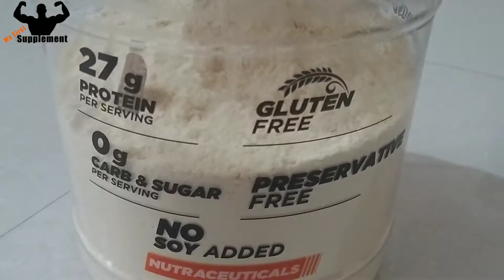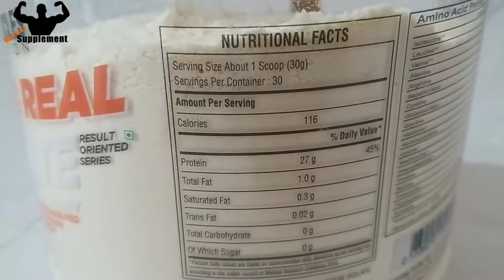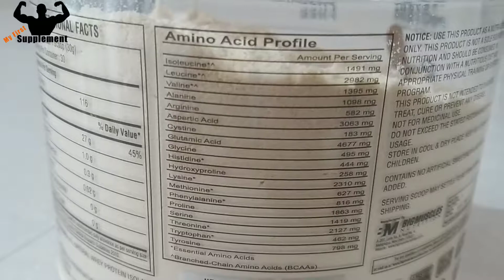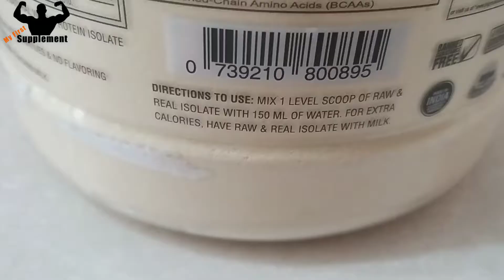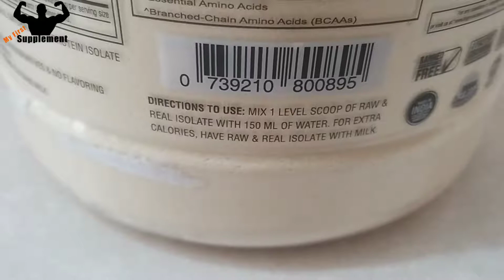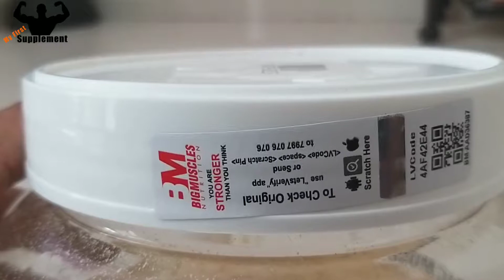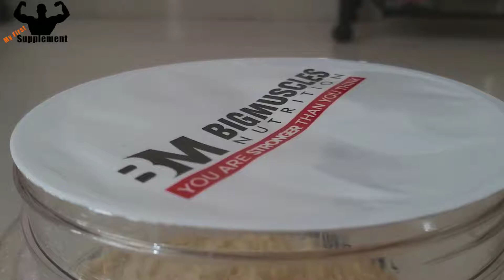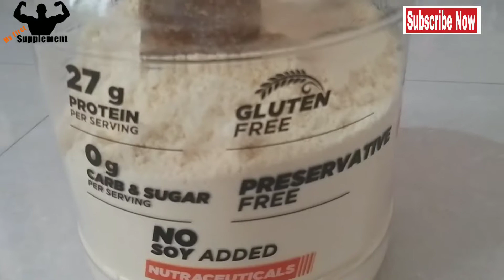Bigmuscles raw & real isolate results review in Hindi | Bigmuscle raw and real | My first supplement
Bigmuscle raw and real results review
100% whey protein premium grass fed with nothing to hide

BM BIGMUSCLES NUTRITION RAW AND REAL ISOLATE WHEY PROTEIN Review

Big muscle raw and real whey protein results and unboxing in hindi

Our whey Protein Isolate contains 90% protein without artificial additives Stimulates Muscle recovery muscle build and muscle retention contains all essential Amino Acids BCAA's Vitamins and Minerals because of the high bioavailability of the protein Raw And Real isolate is perfectly suited to provide your muscles the building blocks they need after physical activity depending on the dosage and training methods you can use our Organic Whey powder next to your normal diet for recovery growth or retention of muscle mass
Bigmuscles Nutrition chooses to exclusively offer pure clean and healthy protein products that actually also taste great We provide full transparency Our whey protein isolate is 100% natural and healthy and stimulates the immune system.
Free From
Our products contribute to a healthy lifestyle and environment therefore they do not contain artificial and unnecessary additives Soy or refined sugars

Natural Whey Protein Isolate

90% protein guaranteed

100% Natural Ingredients

No Preservatives

No Artificial Additives

No added or refined Sugars

Only 120 Kcal per dosage

Soy Free

Vegetarian

Scoop Included

Bigmuscle 4.4lbs buy on Amazon

Bigmuscle whey protein